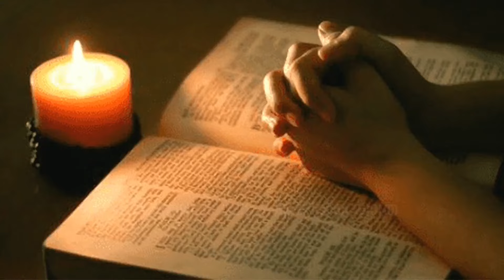മുമ്പേ നടക്കുന്ന ഈശോ...Jesus walking before...#